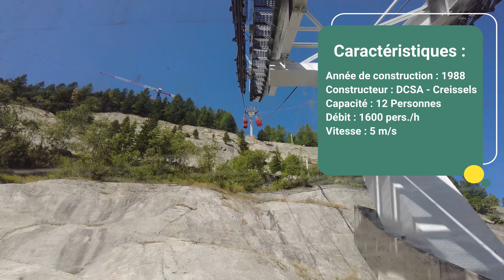Télécabine de la Mer de Glace | Chamonix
Partons découvrir la Télécabine de la Mer de Glace !

Située à Chamonix en Haute Savoie, cette télécabine est très connue du fait qu'elle donne l'accès à, comme son nom l'indique, la Mer de Glace. Un lieu très prisé par les touristes venant du monde entier. Pour y accéder, il suffit de prendre le Train du Montenvers depuis la gare de Chamonix (non loin du Domaine Skiable des Planards). À l'arrivée de celui, il vous suffit de parcourir quelques mettre afin d'emprunter la Télécabine, puis, quelques mettre plus bas, mais ce n'est pas fini ! Il vous faudra encore marcher quelques marches d'escalier pour atteindre le lieu magique.

Bon visionnage ;)